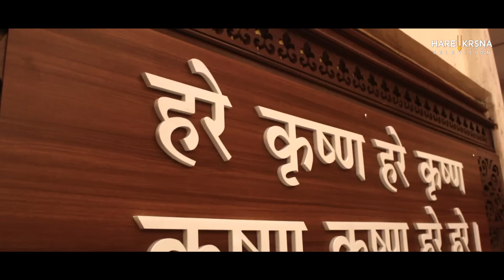मधुर राधे कृष्ण भजन | Radhe Jaya Jaya Madhav Dayite | Krishnas Bhajan | Soothing To The Heart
Official Name: Sri Radhika Stava
Author: Rupa Goswami
Book Name: Stavamala
(Section: Volume 6 Song 14)

LYRICS:
(refrain)
rādhe jaya jaya mādhava-dayite
gokula-taruṇī-maṇḍala-mahite
(1)
dāmodara-rati-vardhana-veśe
hari-niṣkuṭa-vṛndā-vipineśe
(2)
vṛṣabhānūdadhi-nava-śaśi-lekhe
lalitā-sakhi gṇa-ramita-viśākhe
(3)
karuṇāḿ kuru mayi karuṇā-bharite
sanaka-sanātana-varṇita-carite

TRANSLATION

(Refrain) O Radha! O beloved of Madhava! O You who are worshiped by all the young girls of Gokula! All glories unto You! All glories unto You!

(1-3) You who dress Yourself in such a way as to increase Lord Damodara's love and attachment for You! O queen of Vrndavana, which is the pleasure grove of Lord Hari! O new moon that has arisen from the ocean of King Vrsabhanu! O friend of Lalita! O You who make Visakha loyal to You due to Your wonderful qualities of friendliness, kindness, and faithfulness to Krsna! O You who are filled with compassion! O You whose divine characteristics are described by the great sages Sanaka and Sanatana! O Radha, please be merciful to me!

Singer : Varsha Shrivastava
Actor : Radhastami Kisla